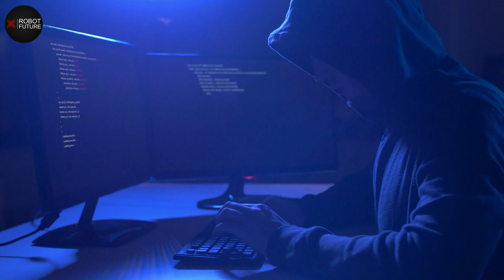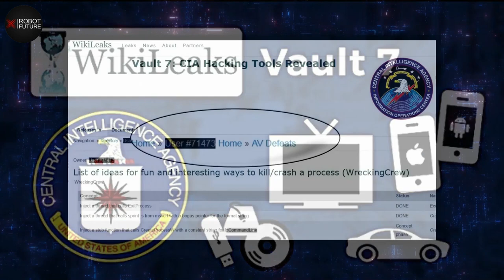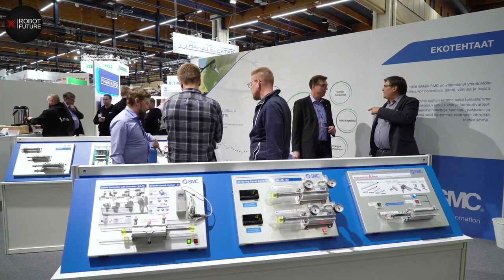SCARIEST AI ROBOTS THAT ACTUALLY EXISTS